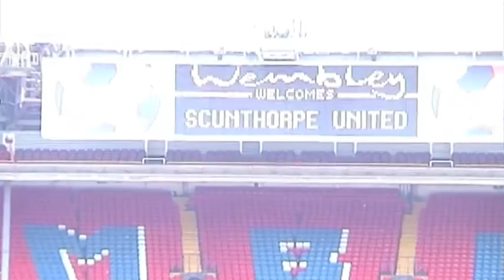Scunthorpe United - Wembley 1999 - Players pre game stadium visit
Video footage filmed by SUFC Director Steve Wharton of the United players pre game trip to Wembley Stadium before their game versus Leyton Orient in the Division 3 Play-Off Final in which The Iron were 1-0 winners courtesy of an early goal from Alex Calvo-Garcia.